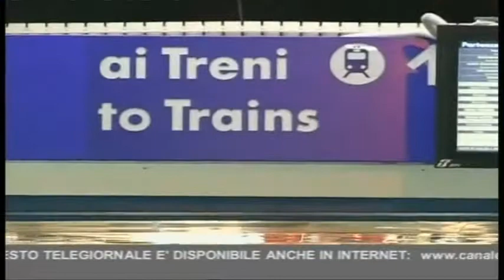IL CENTROSINISTRA DICE STOP ALLE AGEVOLAZIONI METREBUS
La denuncia dei consiglieri Gonnelli, De Vecchis, Poggio e Biselli e del comitato di Granaretto a Canale Dieci